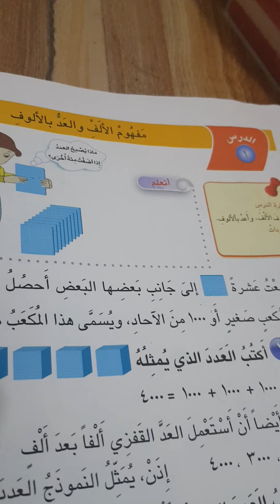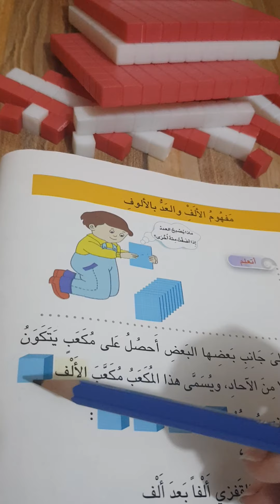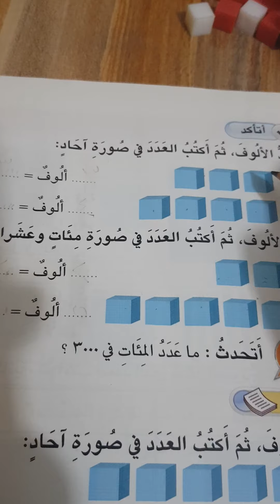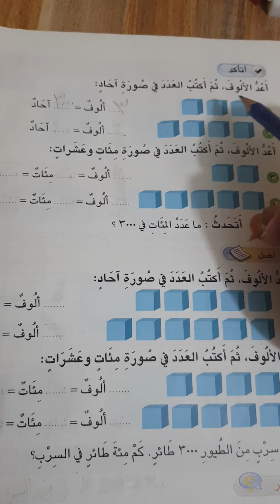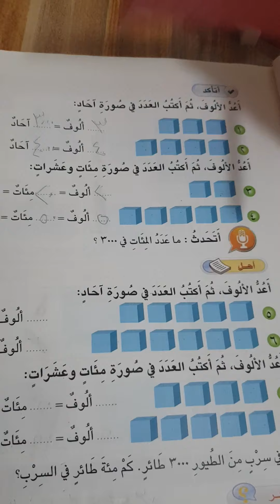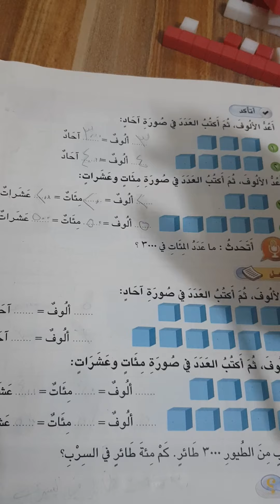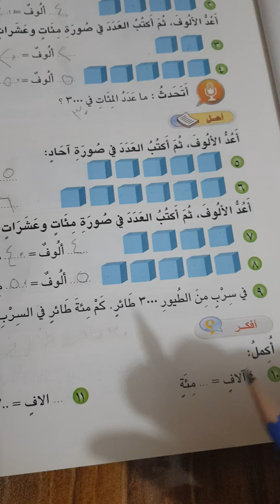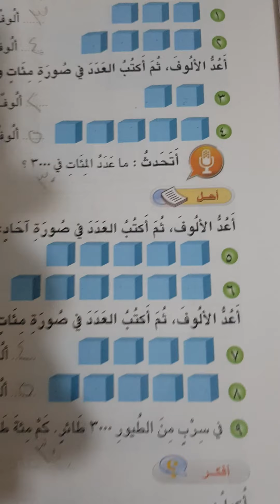شرح موضوع مفهوم الألوف والعد بالالوف للصف الثالث ابتدائي صفحة ٨ و٩